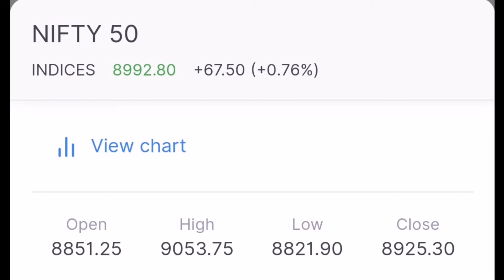NIFTY 50 STATUS AS ON 16 APRIL 2020 INDIA